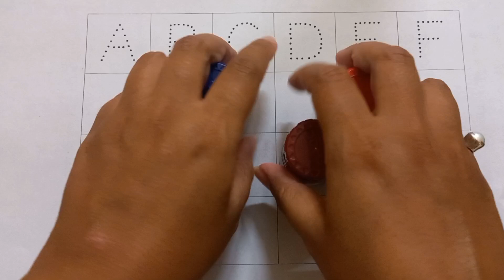abcd, abcde, a for apple b for ball C for cat, alphabets, phonics song, अ से अनार, 123 counting